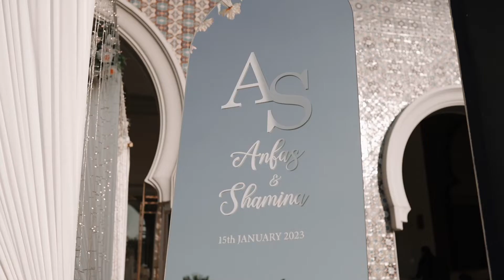Wedding Reception Anfas & Shamina at Moon star convention hall Bangkok Thailand (Highlight)